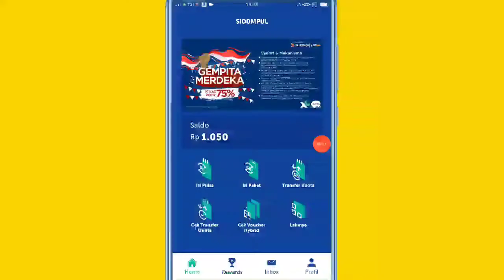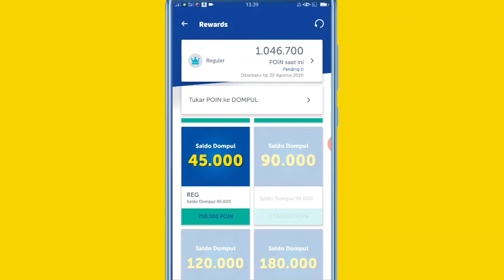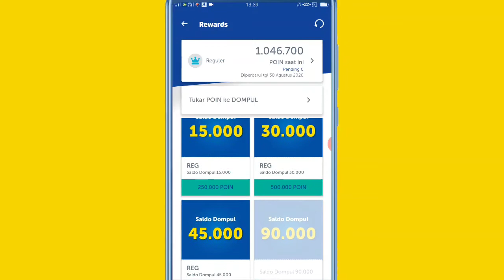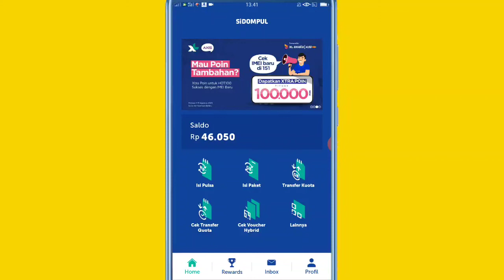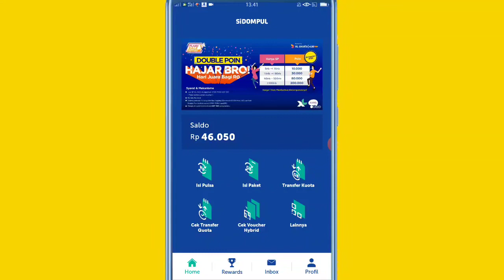Cara Mendapatkan Komisi Rp. 45.000 Di SiDompul XL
Berikut adalah Cara Mendapatkan Komisi Rp. 45.000 Di SiDompul XL dalam waktu 2 hari..